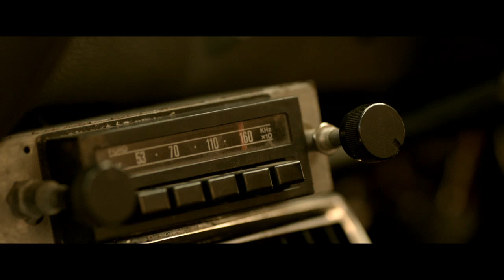THESE FINAL HOURS trailer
With only twelve hours remaining before the end of the world, a self-obsessed young man (Nathan Phillips) makes his way to the party-to-end-all-parties. On the way through a world turned wild, he saves the life of Rose (Angourie Rice), a little girl desperately searching for her father. Their relationship ultimately leads him on the path to redemption.